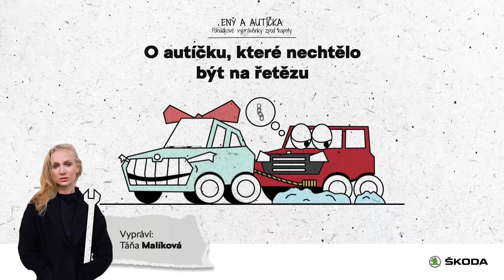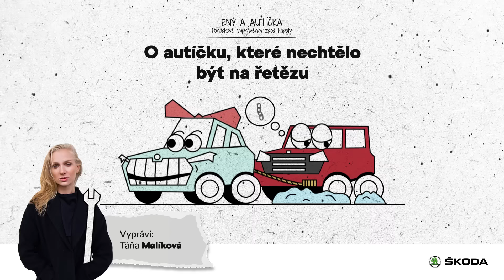O autíčku, co nechtělo být na řetězu | Ený a autíčka | Vánoční pohádky od ŠKODA AUTO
I autíčka se musí přezouvat a své o tom ví už i teréňák Tery.
Další díl vánočních pohádek od ŠKODA AUTO vám vypráví skvělá Táňa Malíková.